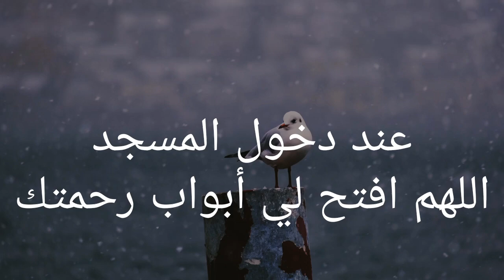Dua ya kuingia Msikitini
Jiunge Nasi Uhisi Utofauti